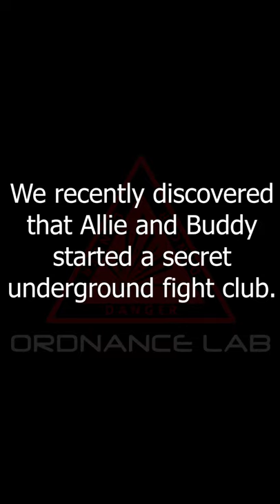Ordnance Lab Secret Fight Club: Allie vs. Buddy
It's time for the Zapruder film to step aside as one of the most important short films of all time. Surveillance cameras were able to capture Buddy & Allie's secret fight club at the office as a 10lbs cat went toe-to-toe with a 75lbs Labrador, while we were at lunch.